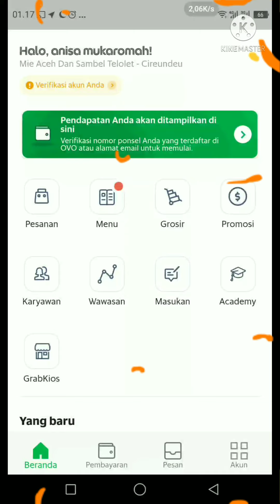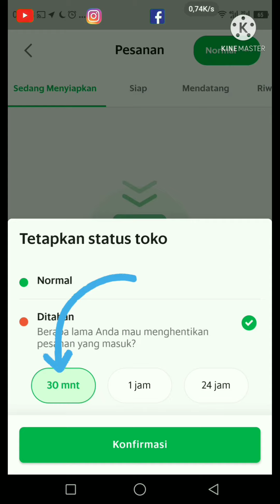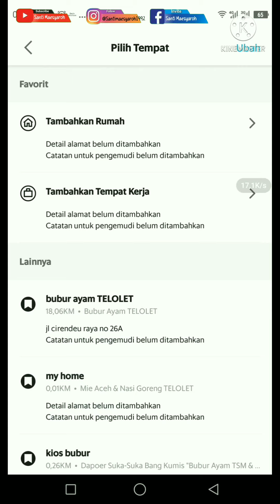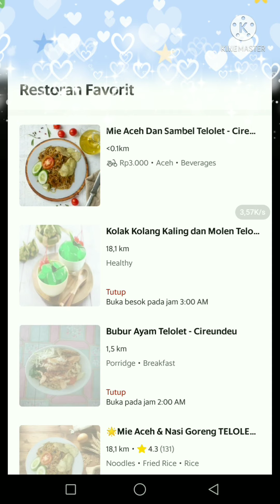Cara Mengatur Tutup Sementara Grabfood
hai semua,
pernah gak kalian mengalami orderan over load atau tutup restoran lebih awal dari jam operasional resto misalkan karena stok makanan habis atau ada urusan mendadak atau karena ingin belanja sebentar, nah janga lupa tutup resto grabfood dulu dengan cara mengatur tutup sementara akun grabfood caranya gampang banget tinggal menggeser tombol seperti video ini

semoga bermanfaat
terimakasih
juragan telolet

cara atur jam tutup sementara di aplikasi grab merchant